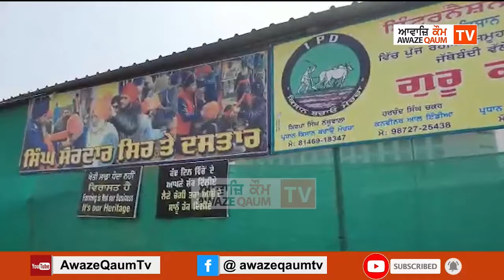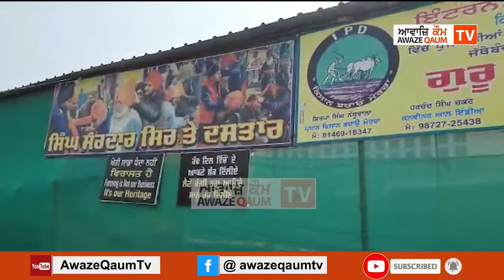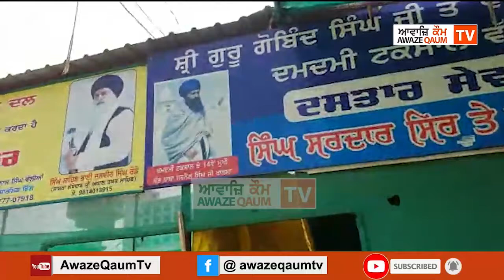ਇੰਟਰਨੈਸ਼ਨਲ ਪੰਥਕ ਦਲ ਵਲੋਂ ਚੱਲ ਰਹੀਆਂ ਸੇਵਾਵਾਂ ਬਾਰੇ ਸਿੰਘ ਸਾਹਿਬ ਭਾਈ ਜਸਵੀਰ ਸਿੰਘ ਰੋਡੇ ,ਜਥੇਦਾਰ ਸਵਰਨਜੀਤ ਸਿੰਘ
ਸਿੰਘੂ ਬਾਰਡਰ ਤੋਂ ਕਿਸਾਨਾਂ ਦੇ ਸੰਘਰਸ਼ ਅਤੇ ਇੰਟਰਨੈਸ਼ਨਲ ਪੰਥਕ ਦਲ ਵਲੋਂ ਚੱਲ ਰਹੀਆਂ ਸੇਵਾਵਾਂ ਬਾਰੇ ਸਿੰਘ ਸਾਹਿਬ ਭਾਈ ਜਸਵੀਰ ਸਿੰਘ ਰੋਡੇ ਅਤੇ ਜਥੇਦਾਰ ਸਵਰਨਜੀਤ ਸਿੰਘ ਜਾਣਕਾਰੀ ਦਿੰਦੇ ਹੋਏ